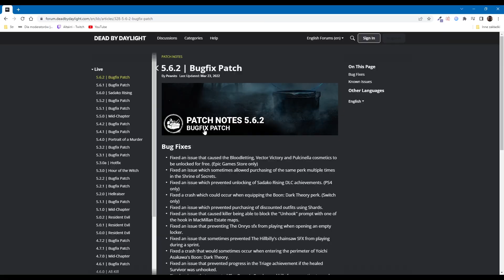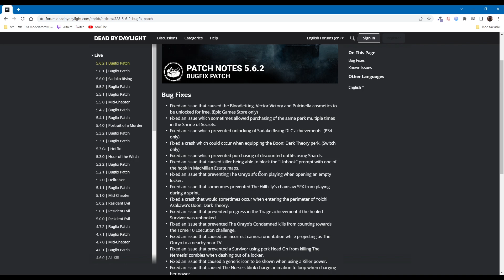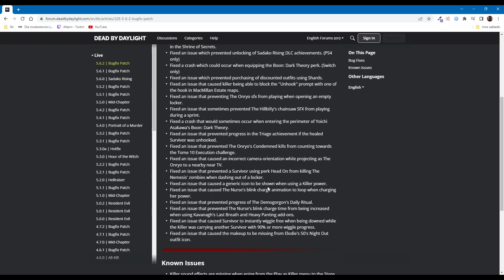TE ADDONY POWINNY DOSTAĆ KILLSWITCHA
3 miesiące walki a dalej nie widać końca...
No nic przynajmniej wiele problemów niż znikło jak m1 albo 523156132 blink

00:00 - Wstęp
03:22 - Zbugowane range addony
12:44 - Zwykła nurse dla kontrastu